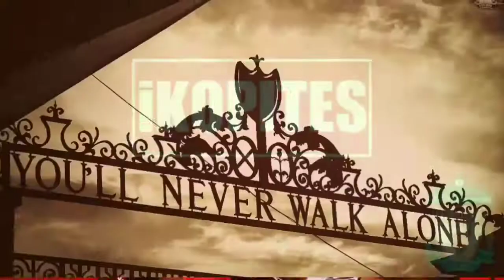Simon Mignolet | The Forgotten | Liverpool FC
Simon Luc Hildebert Mignolet
Born 6 March 1988 is a Belgian professional footballer who plays as a goalkeeper  for Premier League club Liverpool and the Belgium national team.
On 25 June 2013, Mignolet signed with Liverpool .

Thanks !!